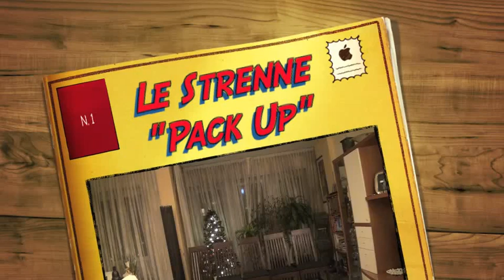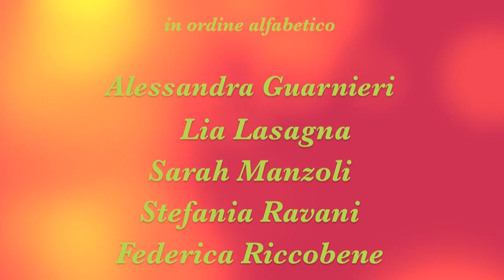Pack Up by le Strenne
Le STR...enne sono tornate!